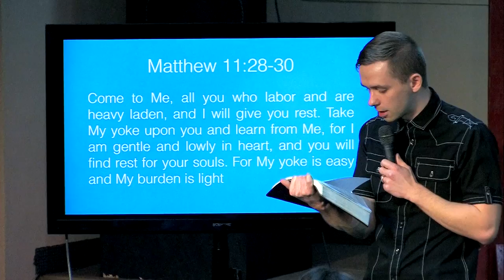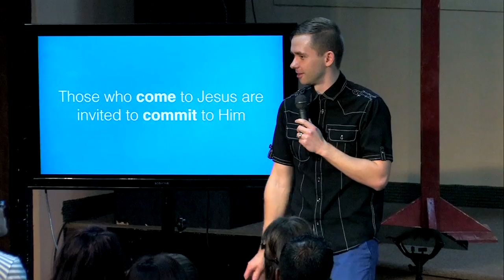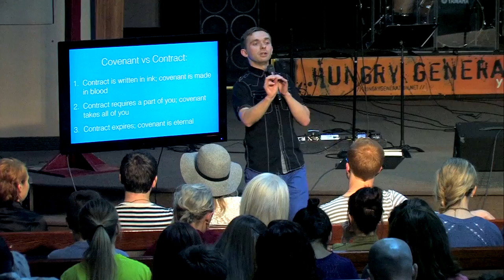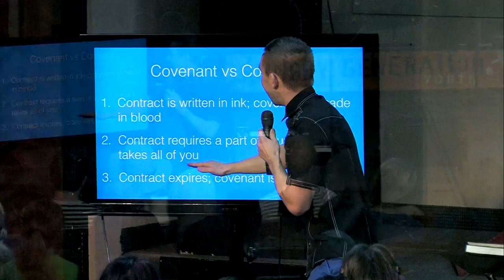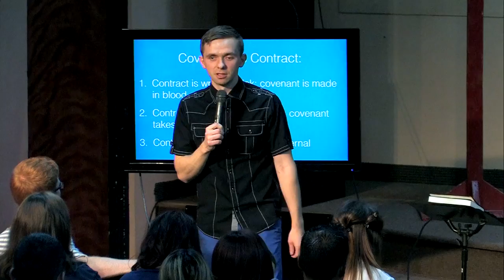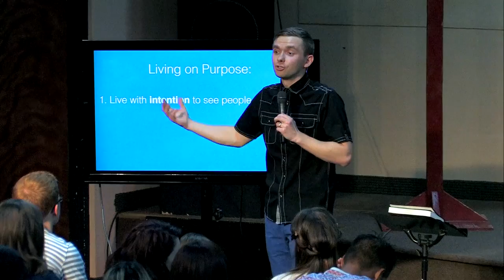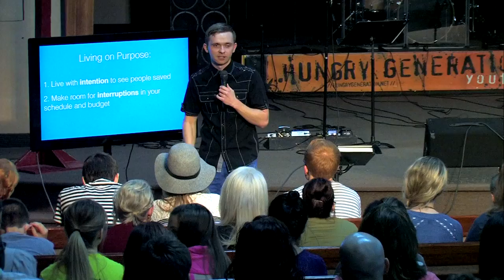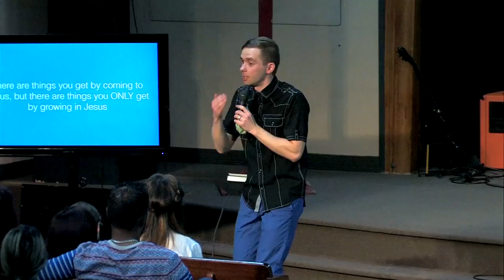Get Your Own Goat - Vladimir Savchuk